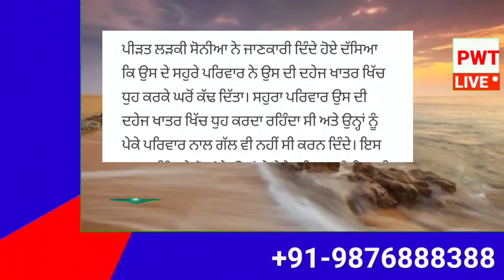punjabi news today live - Punjab Weather Today - Punjab News - ਪੰਜਾਬੀ ਖ਼ਬਰਾਂ